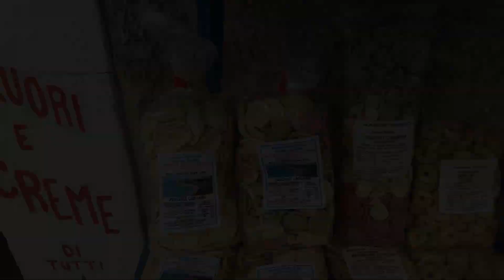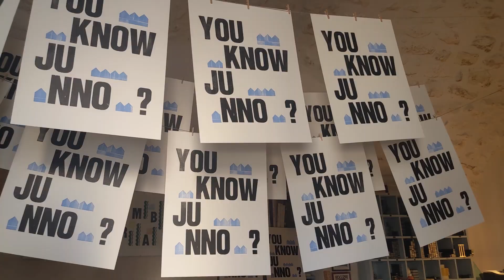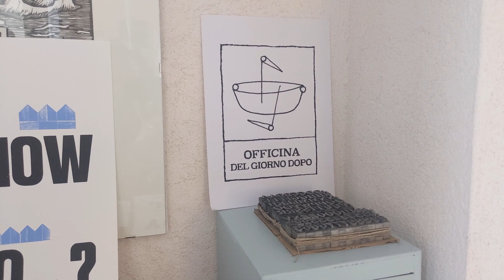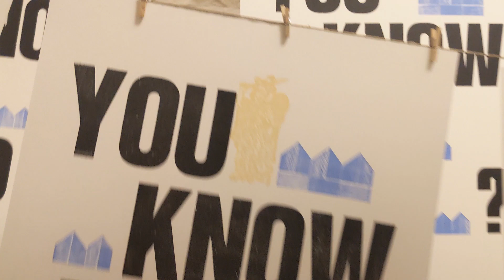Gdzie poznałam mojego chłopaka Włocha - Monte Sant'Angelo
Dzisiaj zabieram Was do pięknego Monte Sant'Angelo - miasteczka rodzinnego mojego chłopaka, w którym sie poznaliśmy! Jak zwykle będą piękne widoki i kolejne smażone calzone :D Poza tym, Matteo opowie wam co nieco o swojej pracowni typograficznej, a Pasquale da Wam swój numer telefonu, tak na zachętę :D Zapraszam!

Muzyka: Natalia Moskal - "Almost in your arms" z płyty There is a Star.